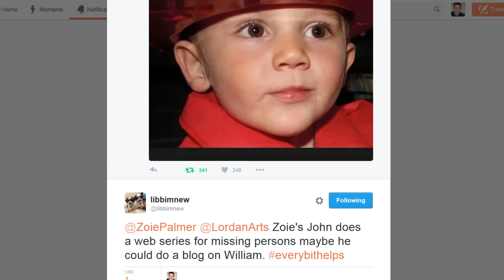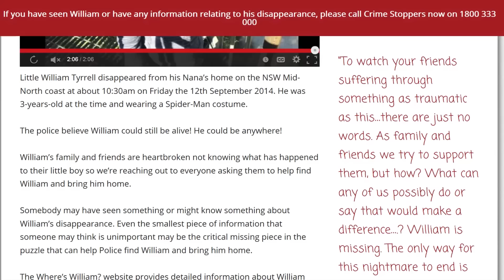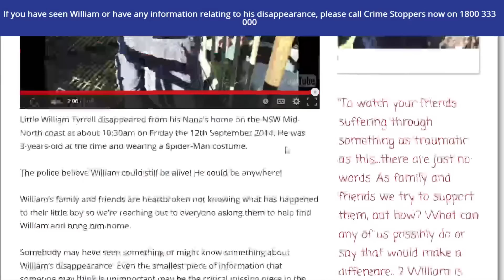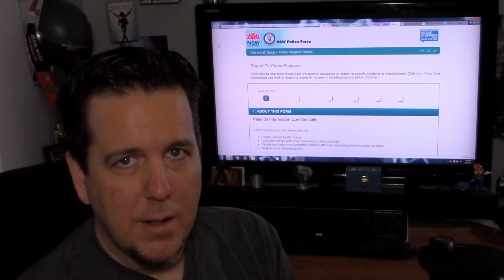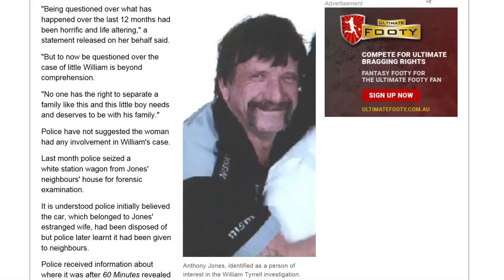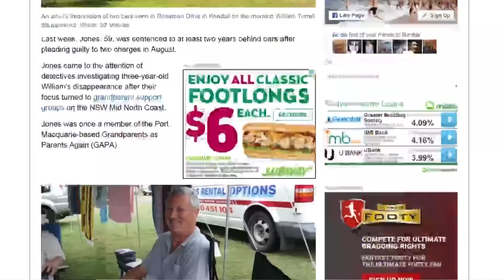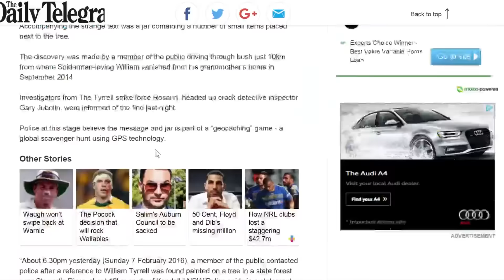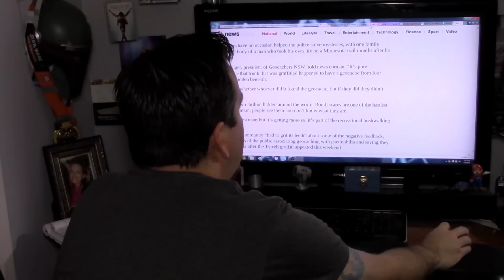William Tyrrell on BrainScratch Searchlight